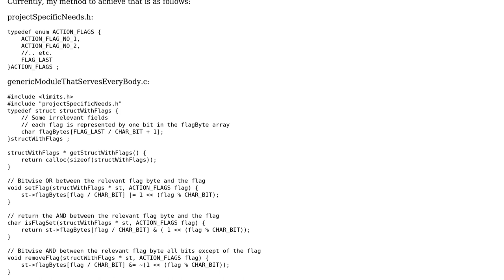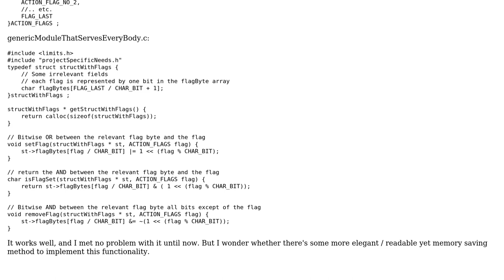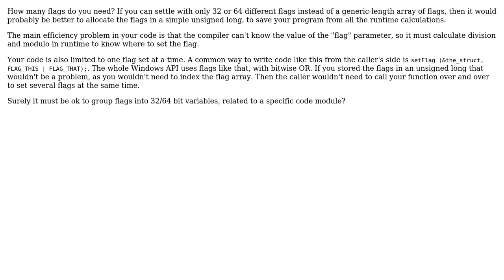Code Review: A better way to set flags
With thanks & praise to God, and with thanks to the many people who have made this project possible! You are responsible for your own actions.